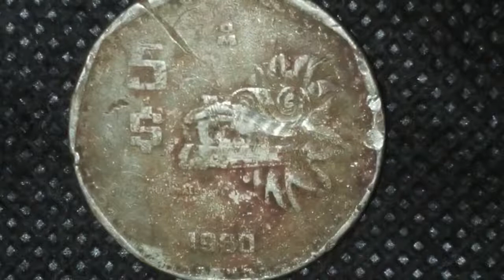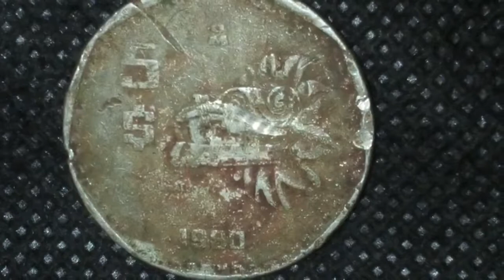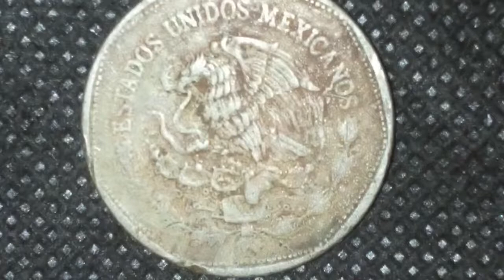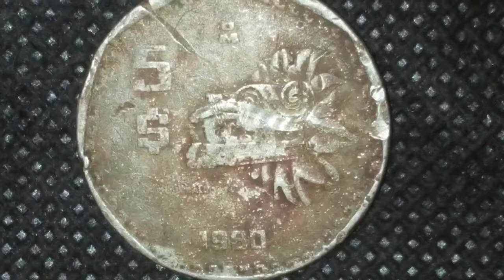Increíble Moneda De 5 Pesos Año 1980 Quetzalcoatl...(266,900,000)